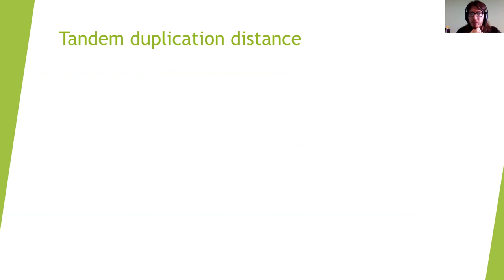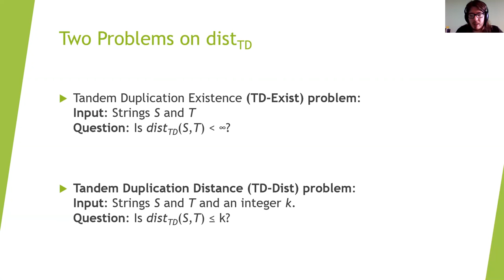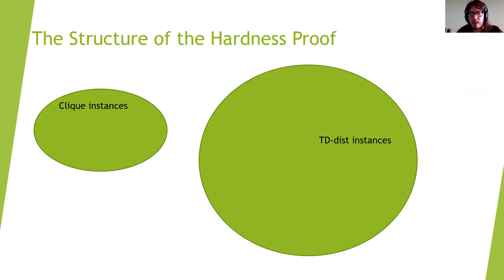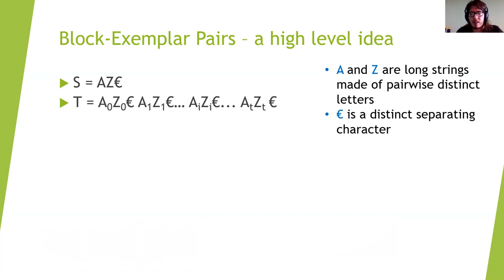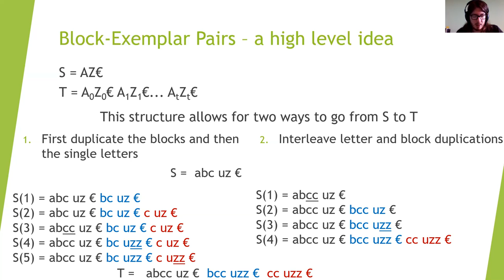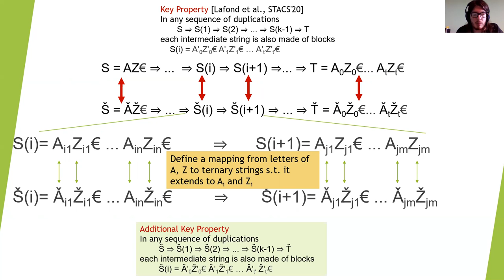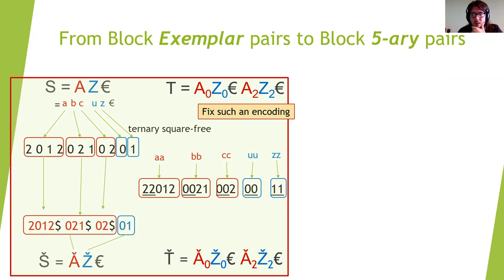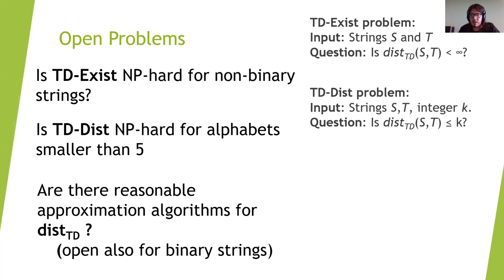The Tandem Duplication Distance Problem is hard over bounded alphabets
Nicolò Pilati, University of Verona

IWOCA 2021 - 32nd International Workshop on Combinatorial Algorithms